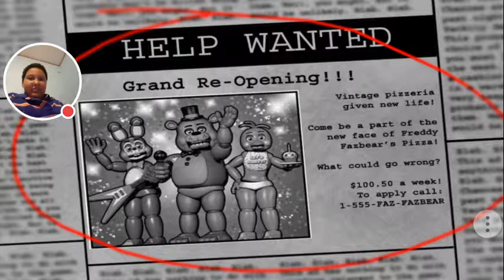My Five Nights at Freddys 2 part 1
Watch me play Five Nights at Freddys 2 Demo!